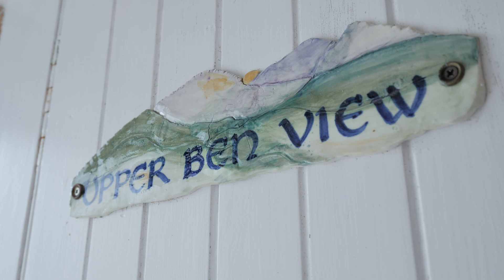WEST HOMES - Upper Benview, Main Street, Buchlyvie, Stirling, FK8 3LT